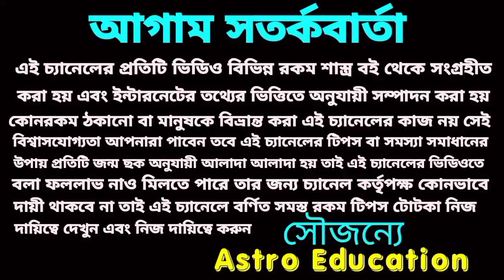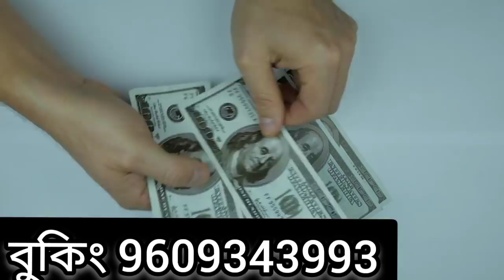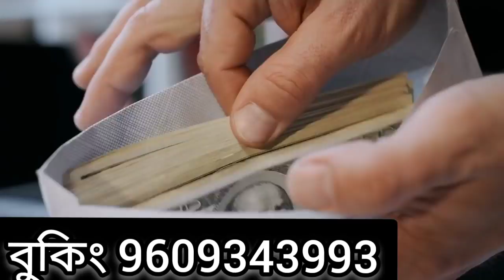ইতিহাসে সর্বপ্রথম নয়টি গ্রহের মহা পরিবর্তন 4রাশিরবিশ্ব রেকর্ড।